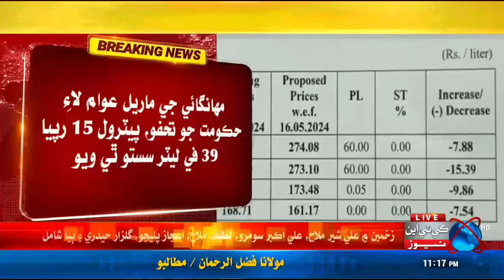Petroleum Products Latest Updates || Petrol Price Updates || Petrol Price Decreased || KTN NEWS HD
BREAKING NEWS Petroleum Products Latest Updates || Petrol Price Updates || Petrol Price Decreased || KTN NEWS HD

مهانگائي جي ماريل عوام لاءِ حڪومت جو تحفو، پيٽرول 15 رپيا 39 في ليٽر سستو ٿي ويو
ڊيزل 7 رپيا 88  پيسا ۽ گاسليٽ جي اگهه ۾ 9 رپيا 86 في ليٽر لاٿ جو اعلان
ناڻي کاتي پيٽروليم شين جي اگهن ۾ لاٿ جو نوٽيفڪيشن جاري ڪري ڇڏيو
پيٽروليم شين جا نوان اگهه اڄ رات کان لاڳو هوندو: نوٽيفڪيشن